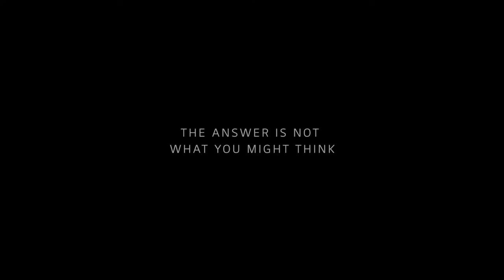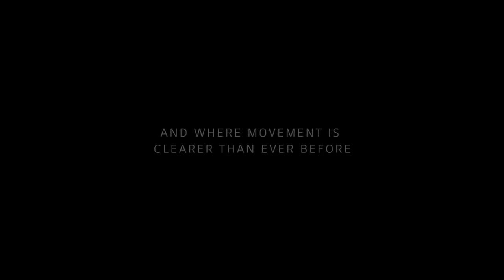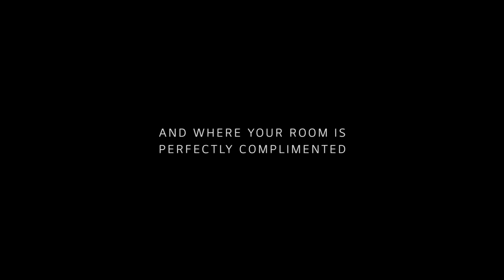LG OLED TV - Bringing You The Future of Television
LG OLED TV is not just a new TV. It's a whole new category of television.

It is the result of years of innovation in TV technology. And we're proud to bring you the evolution.

Check out the journey so far.